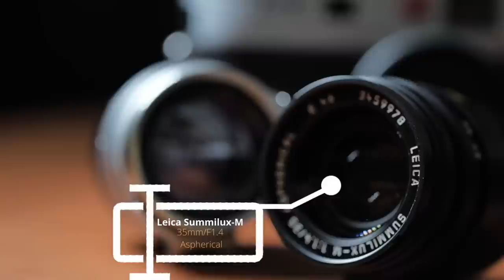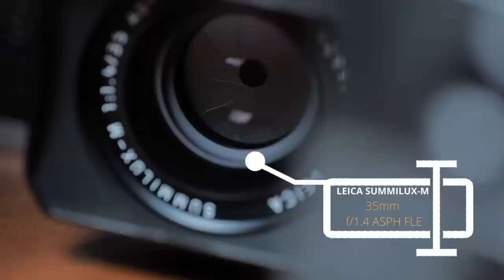五個Leica M 35/1.4鏡頭版本有甚麼不同？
相關產品可參考連結:
五個Leica Summilux-M 35/1.4鏡頭版本有甚麼不同？

(1) 鋼咀Steel Rim: 散發迷人聖光
(5) Asph II (11663/FLE):銳利,高反差

主店地址:
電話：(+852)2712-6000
辦公時間：星期一至六 11:30 ~ 20:00
公眾假期:11:30 ~ 19:00
星期日休息

星際分店地址:
辦公時間：星期二至六 12:00 ~ 21:00
星期日、一及公眾假期12:00-20:00
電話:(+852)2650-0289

M&K Kamera
Main shop
Rm.1102 Lee Wai Commercial Building,
1-3A Hart Avenue, T.S.T., Kowloon, Hong Kong.
Business hour: Monday to Saturday 11:30 ~ 20:00
Public holidays 11:30 ~ 19:00, Sunday close
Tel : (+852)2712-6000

SimCity Branch:
Business hour: Tuesday to Saturday 12:00 ~ 21:00
Sunday,  Monday, Public holidays 12:00 ~ 20:00